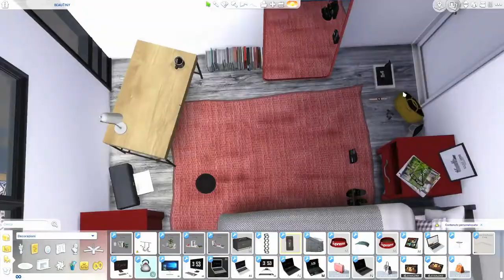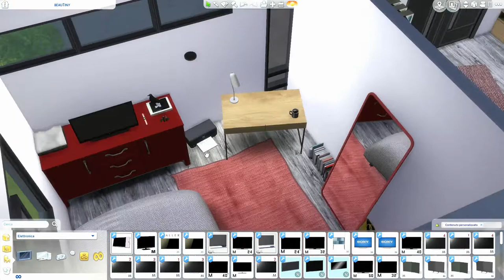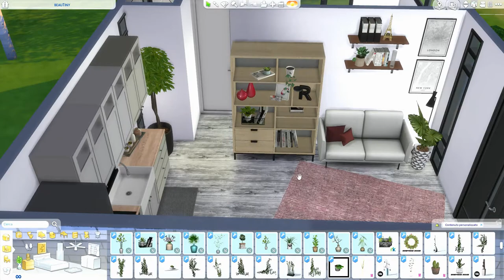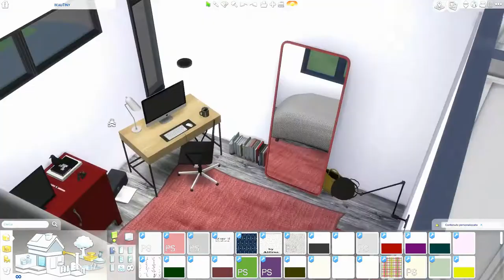The Sims 4 | Beautiny Home | Speed Build